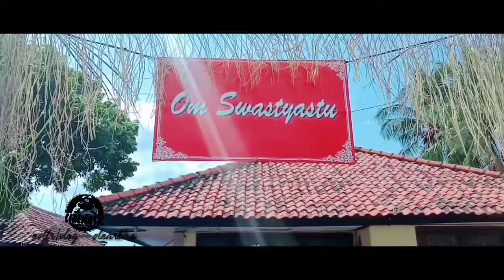cinematic wedding bali